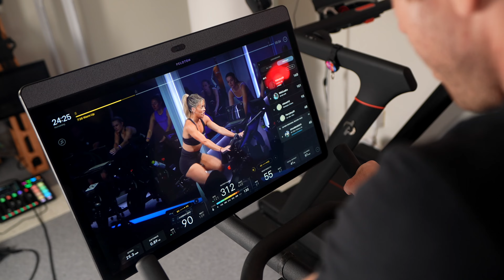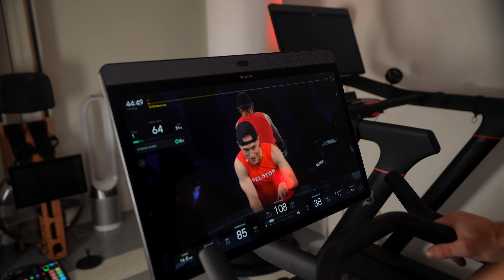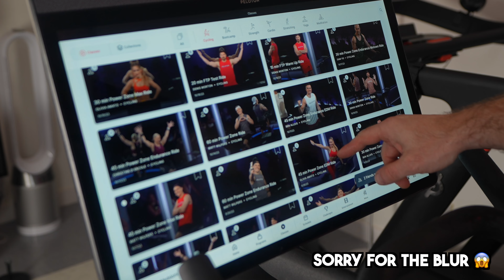Peloton Mistakes that Destroy Your Results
Today we cover 3 Peloton Mistakes that can be hurting your results, and preventing you from becoming as fit as you would like to be on the Peloton Bike.

Let me know in comments some Peloton Bike Tips that have helped you out since you started!